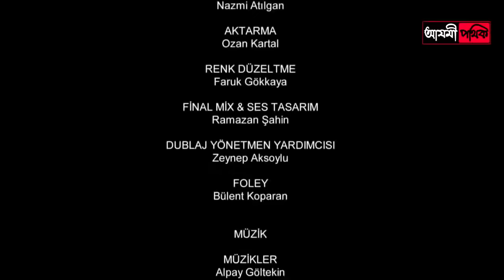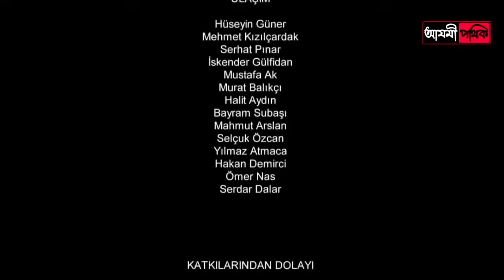দিরিলিস আরতুগ্রুল সিজন ১ পর্ব ১ - দিরিলিস আরতুগ্রুল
দিরিলিস আরতুগ্রুল - দিরিলিস আরতুগ্রুল